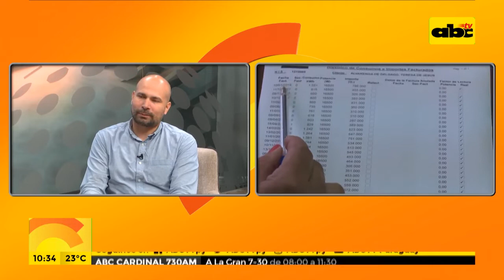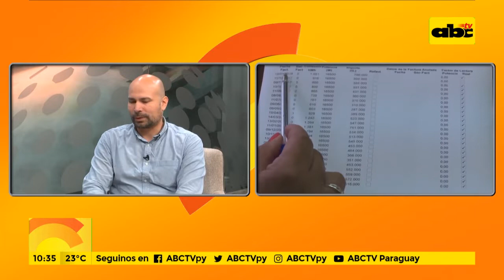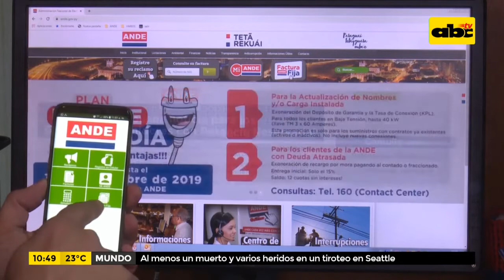Sobrefacturación, factura fija, uso eficiente de la energía eléctrica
Factura fija, sobrefacturación, uso eficiente de la energía eléctrica; ¿cuales son los electrodomésticos de mayor consumo?.
Son muchas las preguntas que le hacemos desde Media Mañana al jefe de división de Gerencia Comercial de la ANDE, Nicolás Rojas.